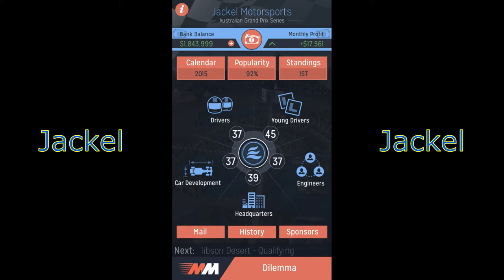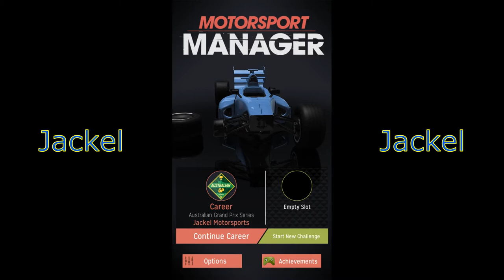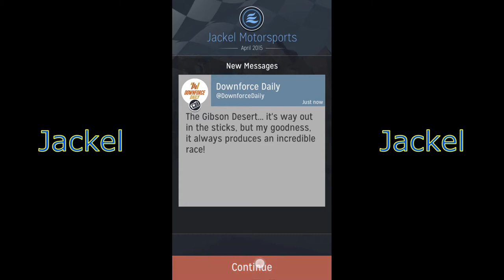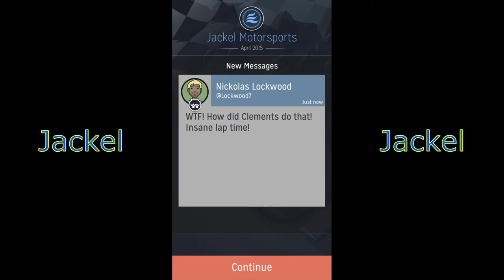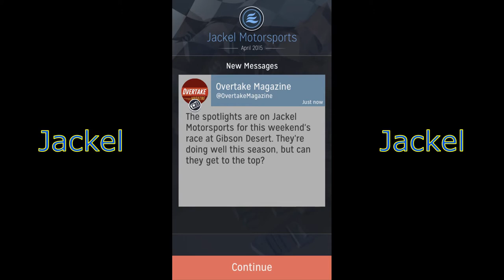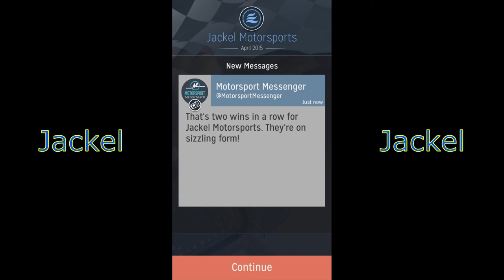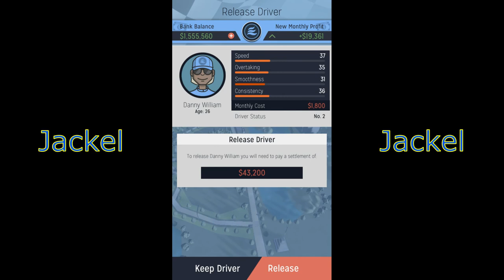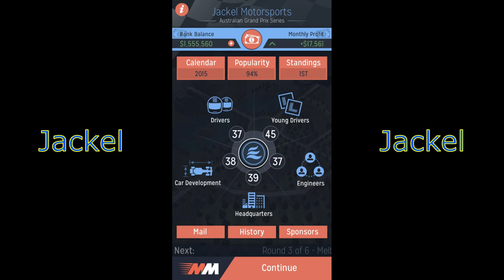Slip At The Pits (Season 2 ep.2) - MOTORSPORT MANAGER | JackInTheMiddle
Jack d'Jackel is the top MOTORSOORT MANAGER but is a slip at the pit enough to cost a race win. Join me for the second episode of season two down under at the AUSTRALIAN GRAND PRIX.

My recordings are done on Screen Recorder - NO Root